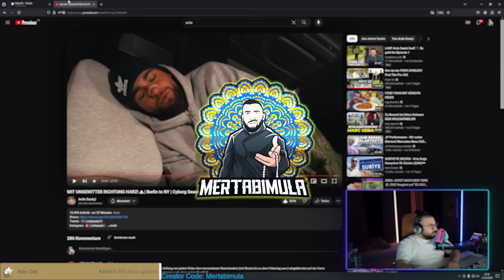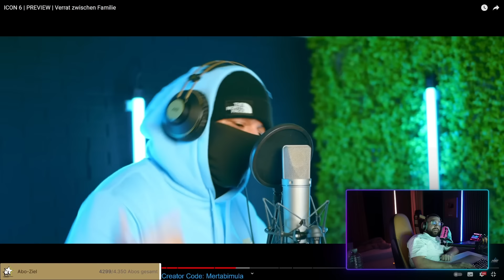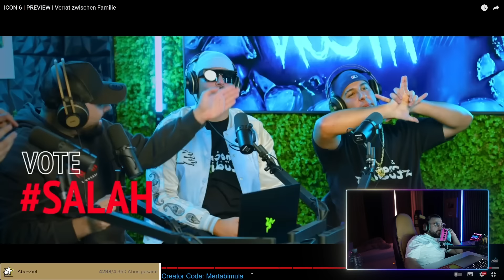DIE NÄCHSTEN KÜNSTLER 🔥 Mert Abi reagiert auf "ICON 6 | PREVIEW | TEIL 4" 🎵